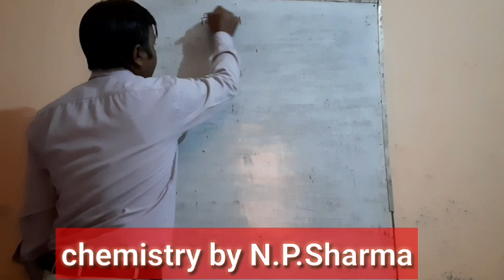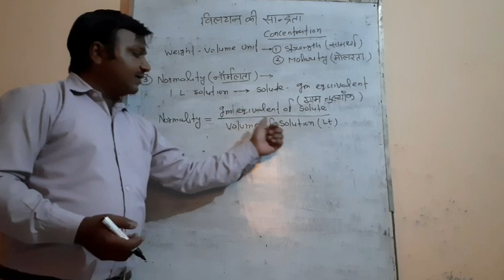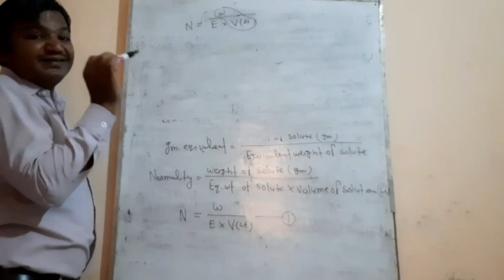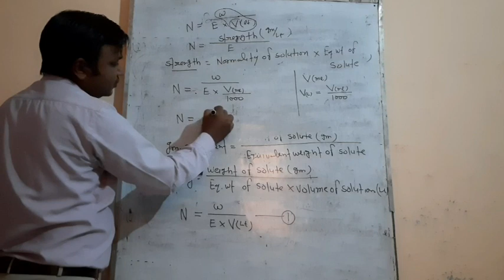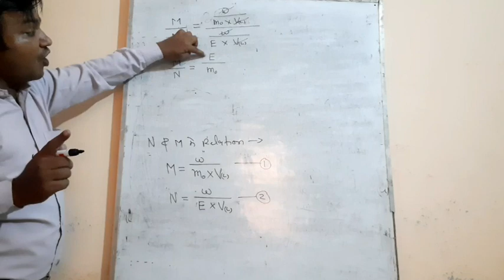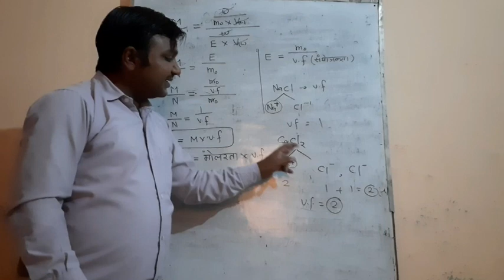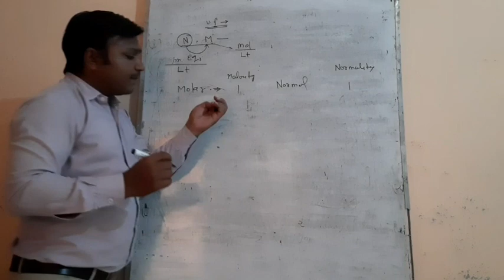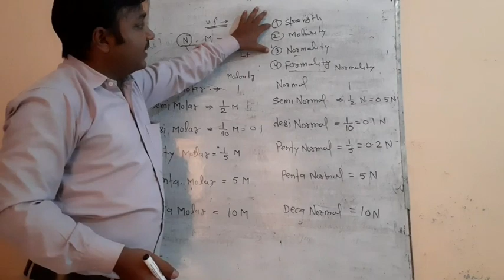Lecture -3 Normality of solution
Relation b/w normality& molarity